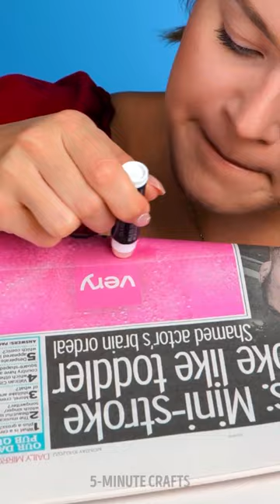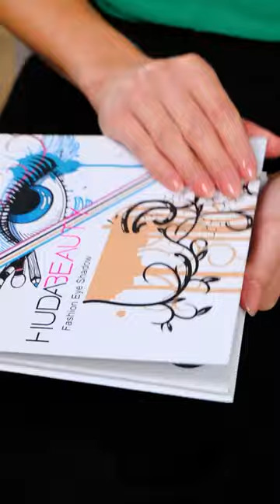Cool makeup and beauty hacks that will save your money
Timestamps:
0:00 Tint for lips
2:12 Temporary tattoo for eyelids
4:53 Bright hairstyle
8:55 Fake freckles

5-Minute Crafts DIY: ​@5MinuteCraftsDIY
5-Minute Crafts PLAY: ​@5MinuteCraftsPLAY